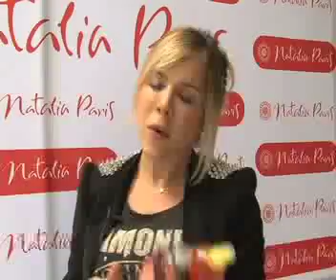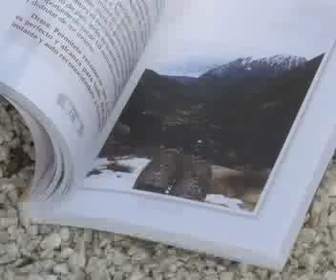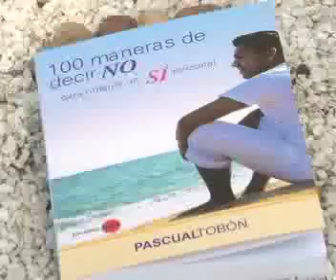EL POSTRE DICIEMBRE 10 DE 2012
EL POSTRE DICIEMBRE 10 DE 2012. Hora13noticias